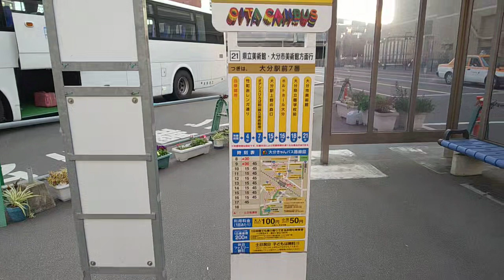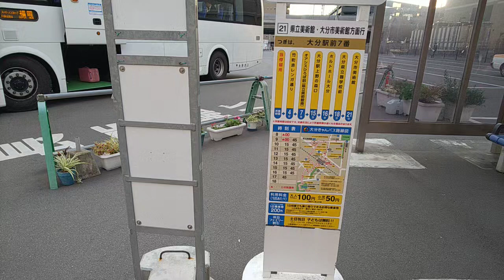【夕方右側車窓】中心市街地循環バス 大分きゃんバス 要町～オアシスひろば前(県立美術館南)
【注意事項】
窓の振動で映像が揺れたり、手持ち撮影のためスマホがズレる場合があります。

【タイムテーブル】通過バス停は省略
10:00 乗車
10:14 要町バス停
11:52 大分駅前バスターミナル(7番のりば)
13:35 中央通りバス停(6番のりば)
15:24 竹町赤レンガ通りバス停
19:22 オアシスひろば前(県立美術館南)バス停

【解説】
夕方16:45要町発の大分きゃんバスです。
以前春に撮影した時と違い車内放送が合成音声に変わっていました。